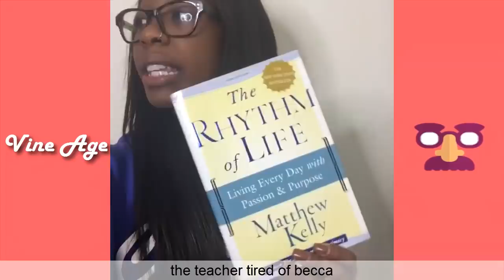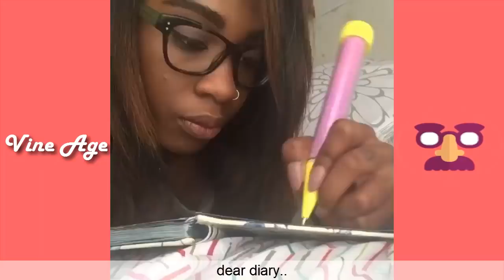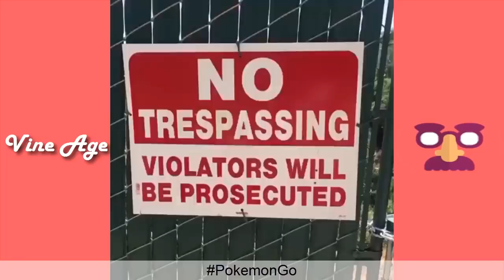Top 100 Vines of AlliCattt (W/Titles) Best Vine Compilation December 2017 - Vine Age✔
In this compilation you can find the best vines of AlliCattt. Enjoy watching this family comedy compilation.

0:00 Introduction
0:36 Bad luck chronicles
0:42 When I'm home alone part 2
1:07 Asian Takeout
2:02 Crazy couples logic
2:09 Crazy Girl Logic part 4
2:15 How animals eat part 2
3:12 Girls take Dibs too seriously
3:37 911 what's your emergency
3:50 Crazy Girl Logic.
4:51 IM Ariana Grande !
4:57 Crazy Girl Logic part 6
5:10 The ultimate pilow fight
5:17 Princess tiana talks about Elsa
5:41 Princess Tiana talks rapunzel giving her a weave
6:09 911 what is ur emergency
6:18 Princess Tiana talks about her Altercation with Rapunzel
8:20 School Tips 101
8:26 What's your sign
8:39 JAW LINES
9:05 Rudimental
9:24 THE SNOW STOMP
9:54 Me 2 cute guys
9:58 makeup tutorial